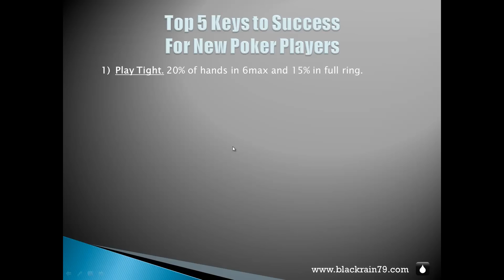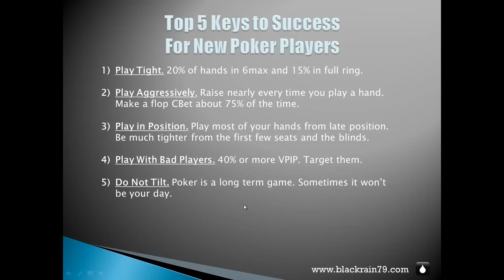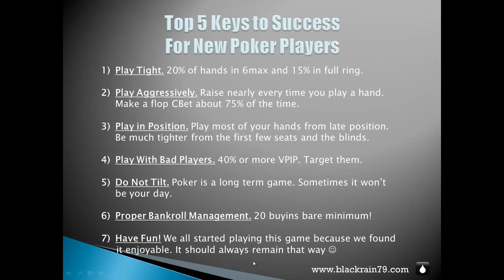Top 5 Keys to Success For New Poker Players (MAX PROFIT!!)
The top 5 keys to success for new poker players and those struggling at the micros. I wish somebody had told me these when I was just getting started!